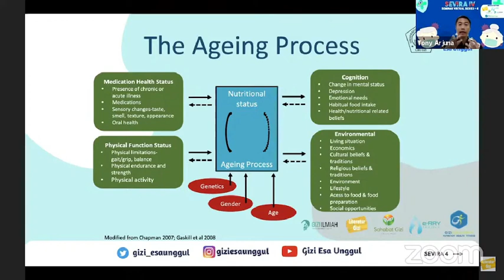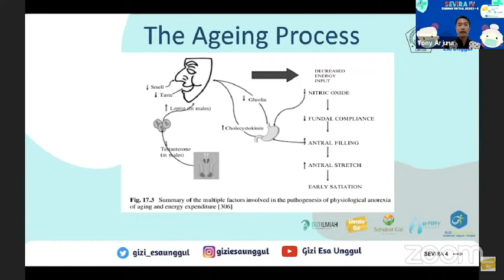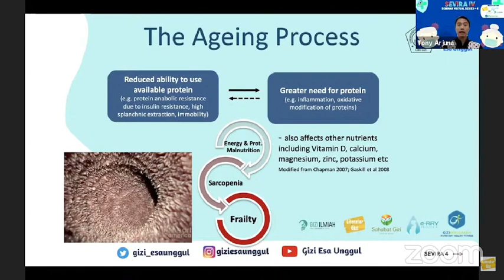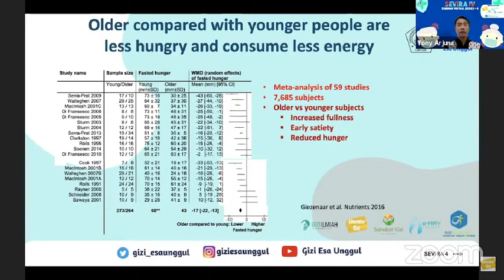Part 2- Penuaan dan Perubahan Sistem Pencernaan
Deskripsi:Masa tua tidak dapat dihindari
Tetapi jangan sedih hati. Perbaiki diri dan asupan gizi agar tetap sehat dan berseri. Bagaimana caranya?

Nah, seri video ini akan membahas mengapa lansia perlu perhatian khusus, masalah gizi apa yang sering dialami, bagaimana treatmen gizinya dan aktivitas fisik seperti apa yang baik untuk lansia.

Simak video ini dari Part 1 hingga Part 5.
Anda saat ini menyaksikan Part 2: Aging and Gastrointestinal System
Narasumber: Tony Arjuna Ph.D